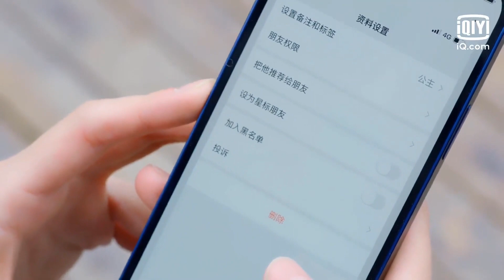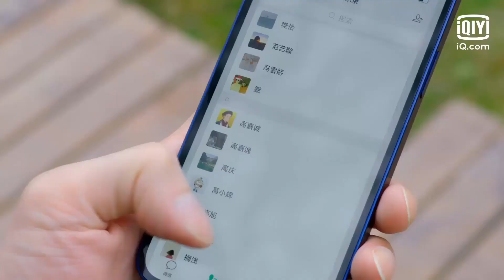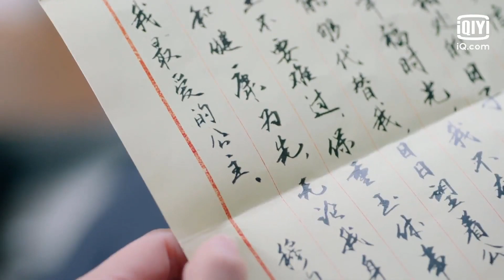【Thuyết Minh】Công Chúa Của Ảnh Đế Tập 21 | Chu Khiết Quỳnh đã quên Từ Chính Khê | iQiyi Vietnam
Diễn viên chính: Từ Chính Khê, Chu Khiết Quỳnh
Mục Đình Châu là một diễn viên coi trọng nghiệp diễn. Minh Vy lại là một phiên dịch viên part time yêu thích diễn xuất, ngoài ý muốn được chọn làm nữ chính trong phim mới của Mục Đình Châu. Trong phim cùng Mục Đình Châu thể hiện câu chuyện tình yêu giữ công chúa triều Minh và Thái Phó. Minh Vy bị yêu cầu nghiêm khắc trong diễn xuất của Mục Đình Châu làm bất ngờ, coi anh là thầy, vất vả nâng cao diễn xuất. Một sự việc ngoài ý muốn khiến Mục Đình Châu mất trí nhớ, quên đi tất cả mọi người, chỉ nhớ mình từng là thị vệ thiếp thân của công chúa do Minh Vy đóng trong bộ phim. Để giúp Mục Đình Châu khôi phục trí nhớ, dưới đề nghị của bác sĩ, Minh Vy bắt đầu chăm sóc cho cuộc sống của Mục Đình Châu, hai người dần dần từ khó xử mà biến thành tình yêu. Khi Minh Vy biết được mình đã có tình cảm với Mục Đình Châu, Mục Đình Châu lại khôi phục trí nhớ, trở thành ảnh đến được mọi người kính trọng, dường như không hề liên quan tới cuộc sống của cô. Minh Vy một mặt vui vì Mục Đình Châu đã khôi phục trí nhớ, đồng thời cũng lạc lõng vì Mục Đình Châu đã quên những việc nhỏ nhặt khi hai người từng ở bên nhau. Minh Vy cất giữ hồi ức tốt đẹp vào trong tim, cách xa Mục Đình Châu, nỗ lực trở thành một diễn viên xuất sắc như Mục Đình Châu. Tất cả mọi người cho rằng lương duyên của hai người đã kết thúc, Mục Đình Châu lại tìm lại được từng chút hồi ức khi ở chung cùng Minh Vy trong hồi ức của mình, anh bắt đầu quan tâm tới cô gái trẻ này, hai người bỏ lỡ nhau mấy lần cuối cùng cũng hiểu được lòng nhau, viết lên câu chuyên tình yêu ngọt ngào tốt đẹp.

Xem Thêm nhiều phim hay khác:
✨Phim Cổ Trang: